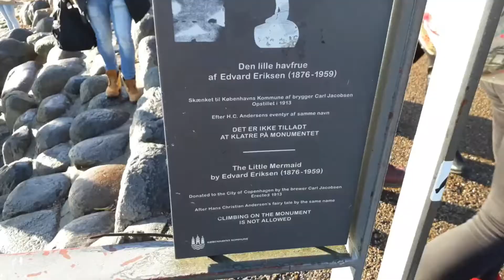copenhagen mahal? cahya nge-vlog #18. COPENHAGEN, DENMARK part #2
spot little mermaid, yg wajib dikunjungin pas ke copenhagen dan beberapa spot cantik di negri butter cookies 🤘.